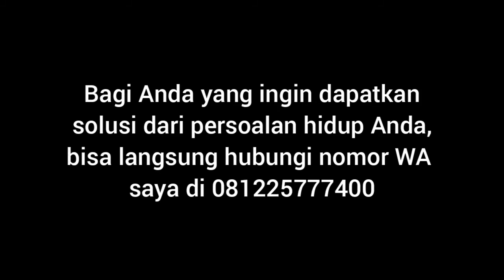KENAPA JUALAN ANDA TIDAK LARIS? MUNGKIN TIGA HAL INI PENYEBABNYA!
Bagi Anda yang ingin dapatkan solusi dari persoalan hidup Anda, bisa langsung hubungi nomor WA saya di 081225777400